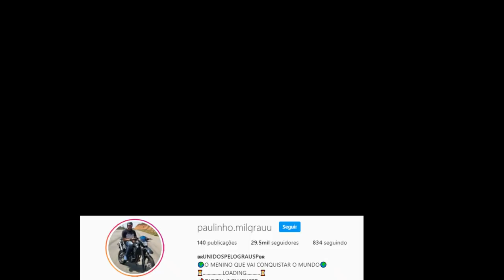MAIS UM MOTOBOY QUE CONSEGUIU REALIZAR SEU SONHO 😭🙏